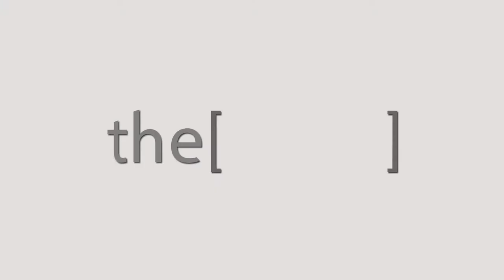Dr.Mohamed Hussien talks about RhinoEgypt2018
ENT Consultant ,and lecturer of otorhinolaryngology at Fayoum university.
استشاري جراحة الأنف والأذن والحنجرة ، ومحاضر بأمراض الأنف والأذن والحنجرة بجامعة الفيوم.